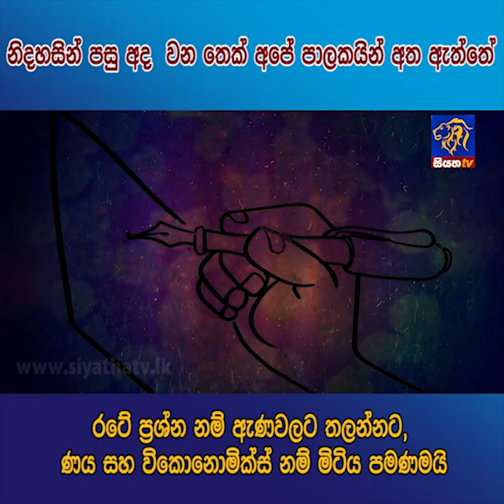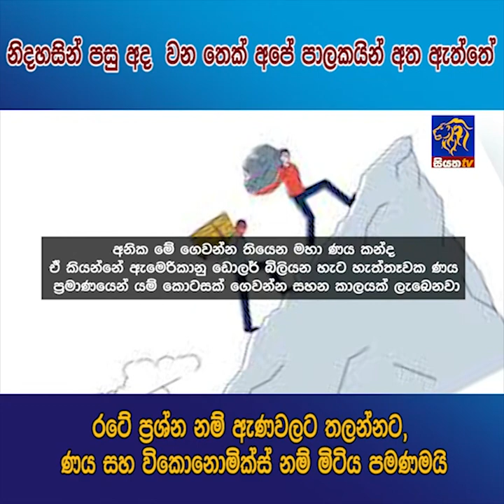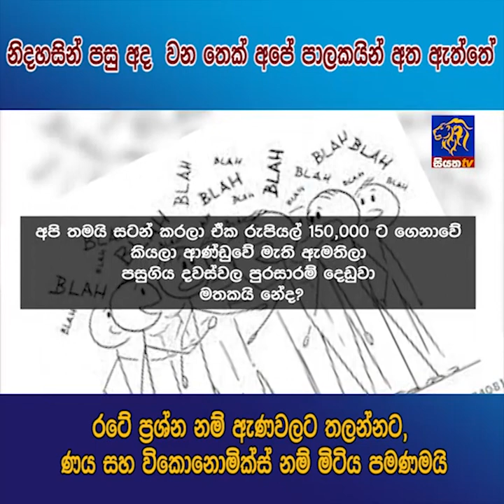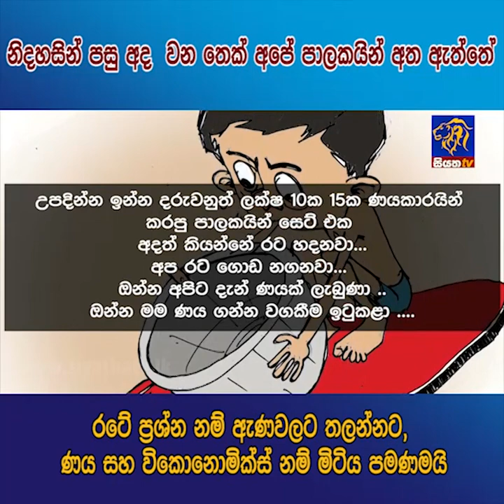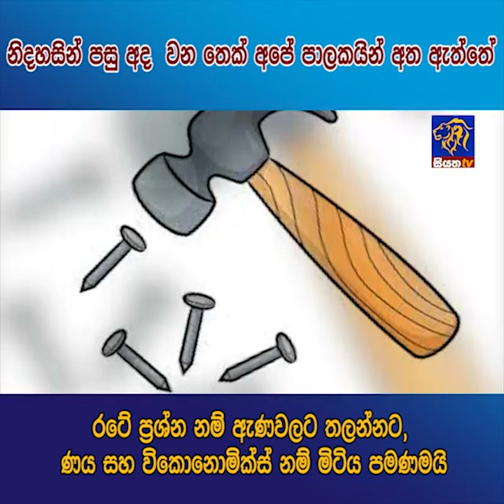නිදහසින් පසු අද වන තෙක් අපේ පාලකයින් අත ඇත්තේ රටේප්‍රශ්න නම්ඇණවලට තලන්නට,ණය,විකොනොමික්ස් මිටිය පමණයි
නිදහසින් පසු අද වන තෙක් අපේ පාලකයින් අත ඇත්තේ රටේ ප්‍රශ්න නම් ඇණවලට තලන්නට, ණය සහ විකොනොමික්ස් නම් මිටිය පමණමයි | Siyatha News